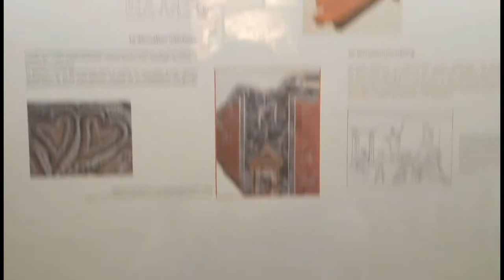Cinquantenaire Museum, Brussels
A walk-thru of Cinquantenaire museum at Brussels. Majorly concentrated on the textiles section in permanent collection.

Textiles - Tapestries from 0:32
Sculptures - Altarpieces from 3:17
Textiles - Embroidery from 3:33
Archaeology from 4:40
Non-European Section - America from 5:54
Non-European Section - India from 6:10